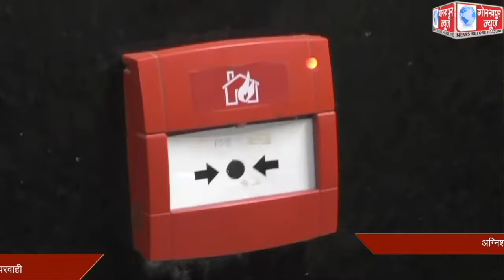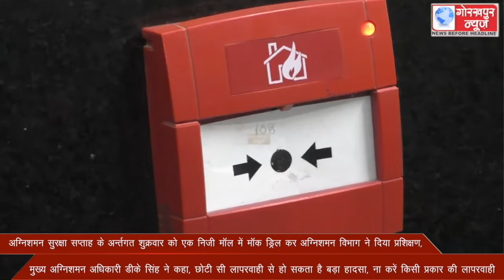अग्निशमन सुरक्षा सप्ताह के अन्र्तगत शुक्रवार को एक निजी मॉल में मॉक ड्रिल कर अग्निशमन विभाग ने दिया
अग्निशमन सुरक्षा सप्ताह के अन्र्तगत शुक्रवार को एक निजी मॉल में मॉक ड्रिल कर अग्निशमन विभाग ने दिया प्रशिक्षण, मुख्य अग्निशमन अधिकारी डीके सिंह ने कहा, छोटी सी लापरवाही से हो सकता है बड़ा हादसा, ना करें किसी प्रकार की लापरवाही